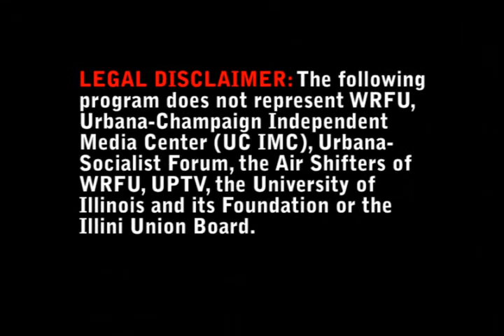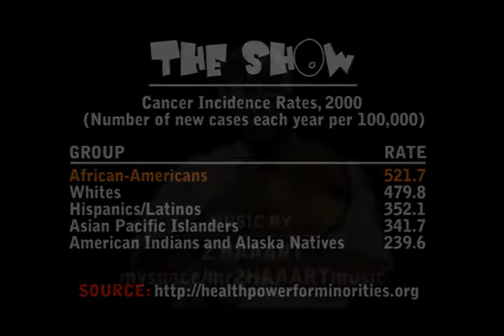FIVEOHfirst [Full Episode]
The following is a live performance by FIVEOHfirst. It features various tracks off of their upcoming album with Green Street Records. To be a guest in the audience for future tapings or to request to perform live, contact . *** PLEASE LEAVE A COMMENT/RATING TO LET US KNOW WHAT YOU THINK ***